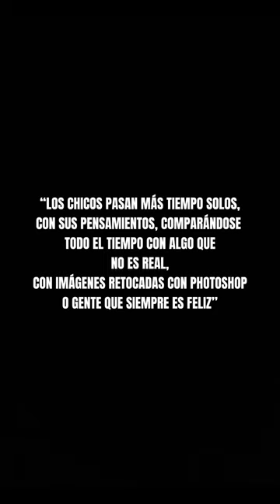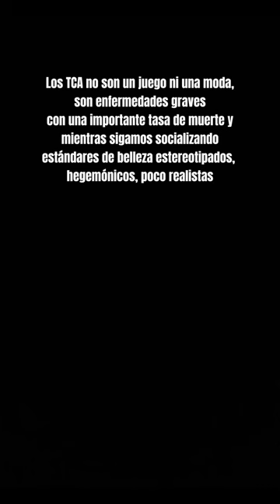Film: ¿Amor?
“PRESCRIBIENDO CÁPSULAS INFORMATIVAS EN LA FACULTAD DE MEDICINA UAJMS”

“Los chicos pasan más tiempo solos, con sus pensamientos, comparándose todo el tiempo con algo que no es real, con imágenes retocadas con photoshop, o gente que siempre es feliz"

Los Trastornos de Conducta Alimentaria (TCA) son trastornos psicológicos graves que conllevan alteraciones de la conducta alimentaria. La persona afectada muestra una fuerte preocupación en relación al peso, la imagen corporal y la alimentación, entre otros.
Debido a estas alteraciones alimentarias, se pueden desencadenar enfermedades físicas importantes y, en casos extremos, pueden llegar a provocar la muerte

La presión social para adelgazar, las redes sociales, la necesidad de ser aceptado y la preocupación por un ideal estético delgado asociado al éxito social, familiar y profesional podrían ser factores que explicaran esta mayor vulnerabilidad fisiológica a presentar un TCA de las mujeres jóvenes.

Una de cada tres mujeres padece de trastornos alimenticios según la SAP (Sociedad Argentina de Pediatría)
Uno de cada diez casos se da en varones.